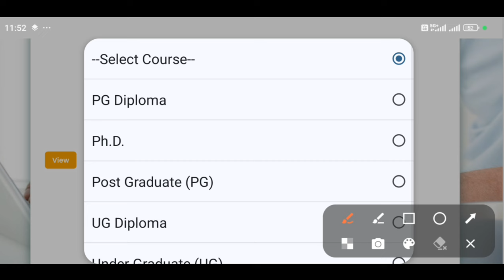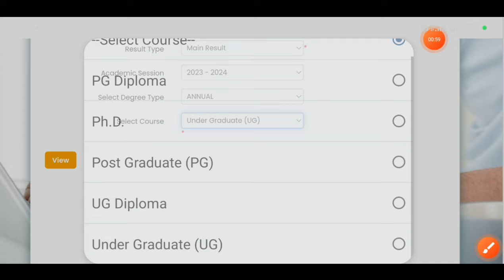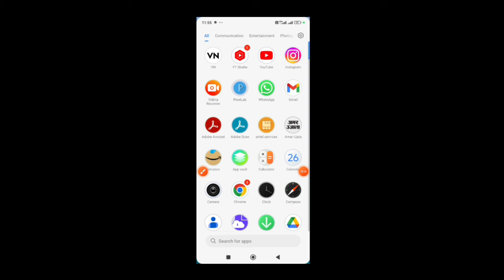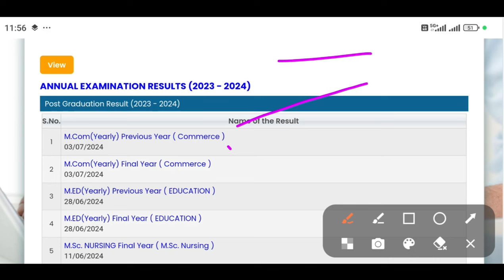Mjpru private result 2024 | Mjpru news today | Mjpru ba private result 2024